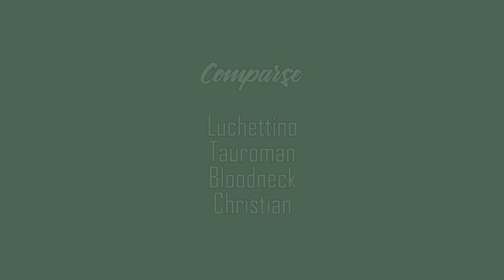XX3WINCHESTER ft MOONFIRE "I.W.M.M." (Prod. FOLINO) STREET VIDEO.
XX3 WINCHESTER FT MOONFIRE  AKA YOUNG C€$AR

" I WITH MY MIND "

Rec, Master and Mix :

- Folino

RIPRESE E MONTAGGIO :
-Alessandro Antonio Bianco